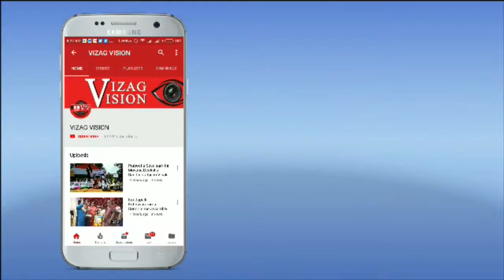వివిధ ఆకారల్లో గణనాథుడు Different Models Ganesha in Visakhapatnam,Vizagvision...